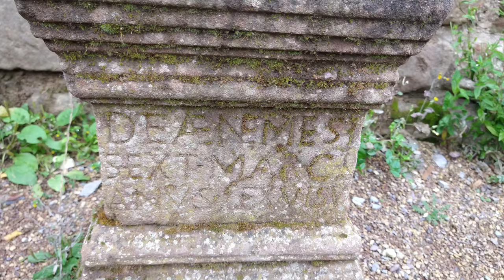CHESTER - British Travel Vlog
Britain's largest amphitheatre, Western Europe's only in situ shrine to Minerva, unique shopping rows. It can only be Chester. Join me on my travels as I take you on a historical journey.